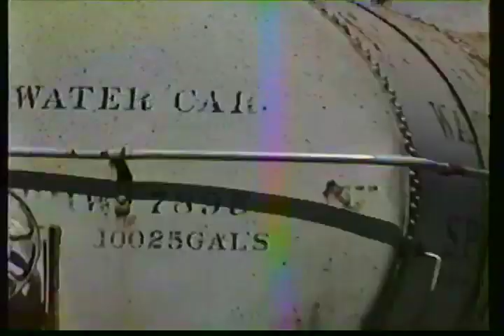Black Butte California August 1995 (Montague)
Here comes the Central Oregon and Pacific operator of the Southern Pacific s Siskiyou line. Here we have the Westbound (compass South) on the main waiting for the Eastbound(compass North) to swap trains and interchange with the Yreka Western railroad at the same time. The Yreka Western was a 9 mile shortline that ran due west over the hills to the town of Yreka, which is the biggest town since heading north out of Mt. Shasta City.